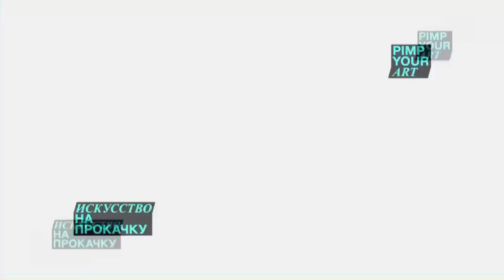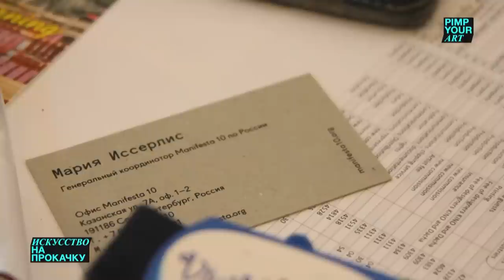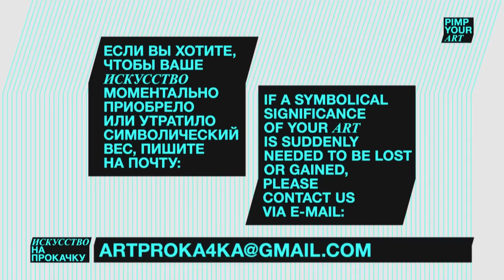Pimp Your Art — трейлер «Искусство на прокачку»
Трейлер пилотного выпуска реалити-шоу Вероники Топычкановой «ИССКУСТВО НА ПРОКАЧКУ» / PIMP YOUR ART.